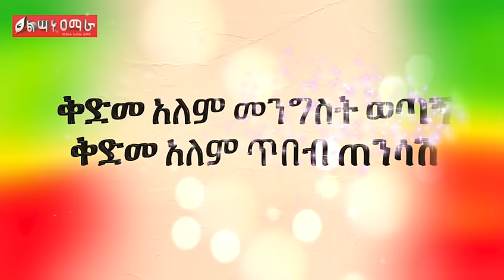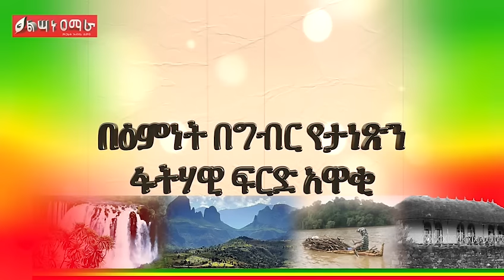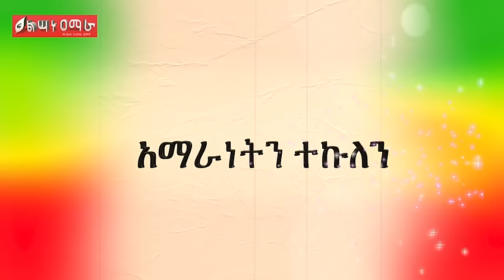Amhara Nen / New Ethiopia Amharic Music 2018 (Official Video) - አማራ ነን አዲስ የ 2010 ሙዚቃ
ፍፁም አማራዊ የሆነ ሙዚቃ!
ማባዛት እና ኮፒ ማድረግ የተከለከለ ነው።
በህግ ያስቀጣል፤ የቅጂ መብቱ የልሣነ ዐማራ ነው::

የቅጂ መብቱ፦

Copyright